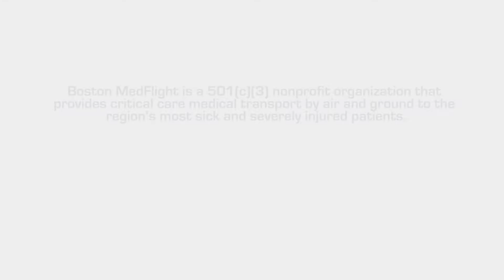Boston MedFlight Patient Stories: Charlie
Hear Charlie's experience with Boston MedFlight